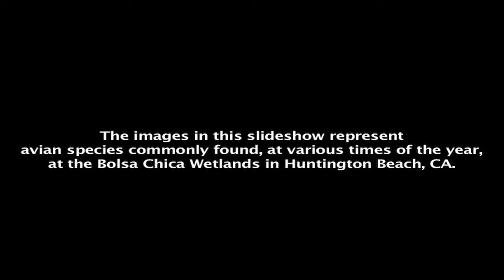Birds of Bolsa Chica Part 3